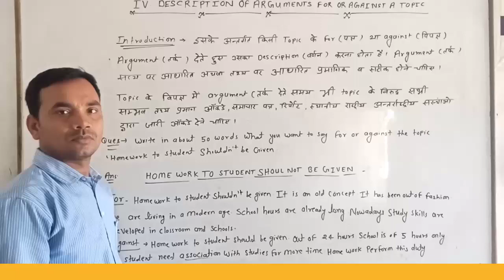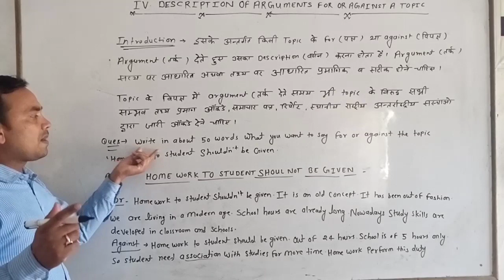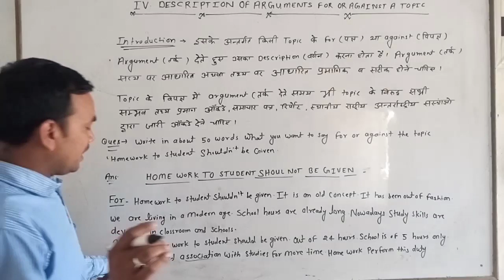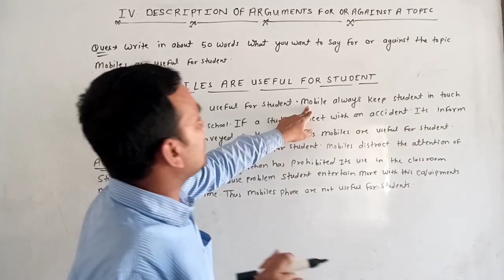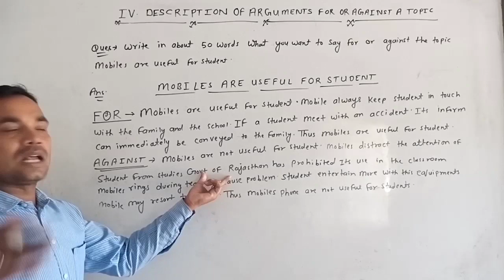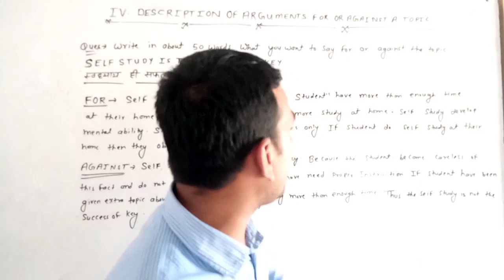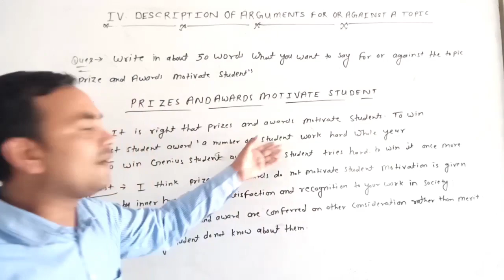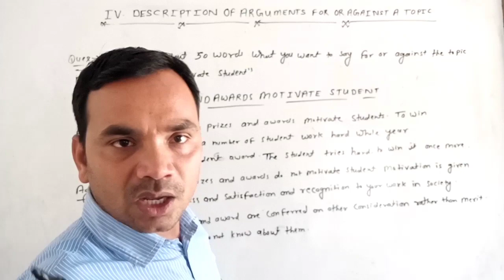Description of arguments for or against a topic By Anoop Kumar Mishra SVN online classes